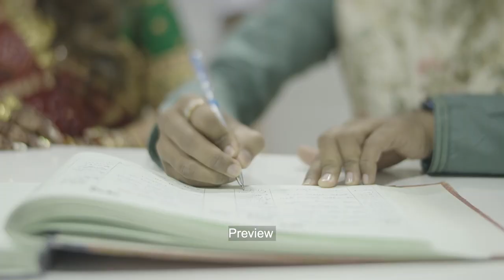Ronak Prachi wedding movie